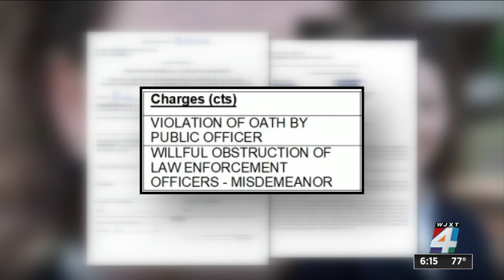600 potential jurors in Arbery trial will report to courthouse annex building Monday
With so many potential jurors and COVID-19 protocols still in effect, the courthouse is changing its operations for the trial.